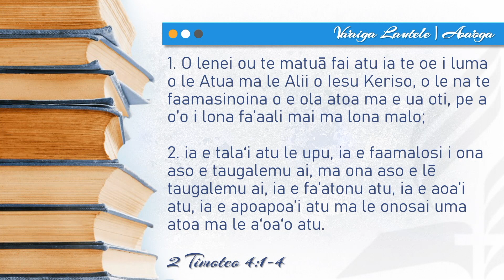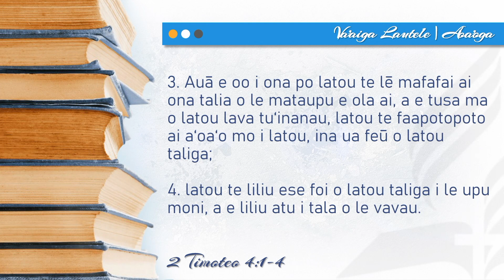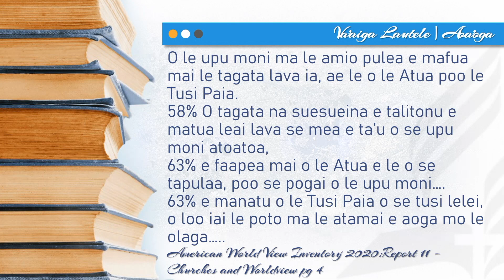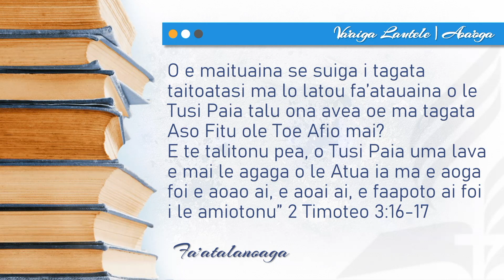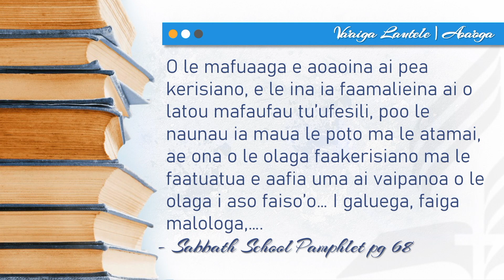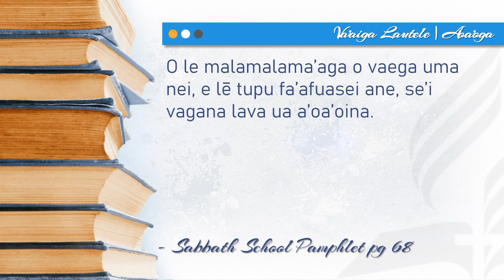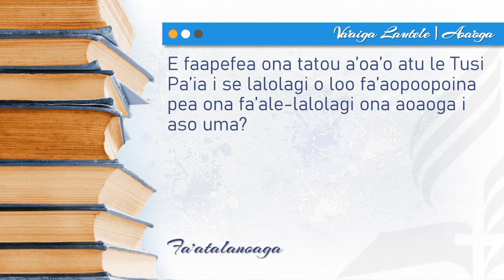O le Va'aiga Lautele | Kuata 4 - Lesona 8 | O A'oa'oga ma le Togiola